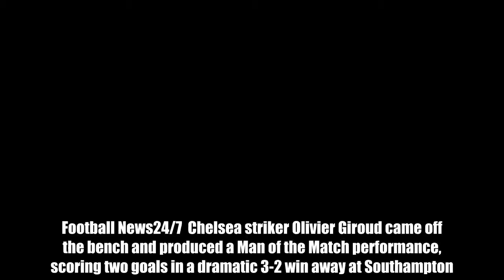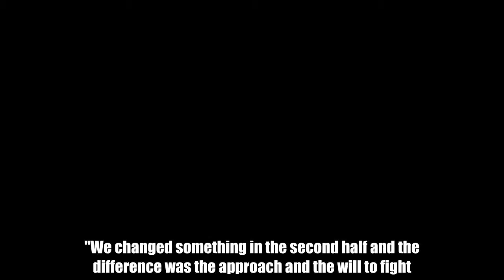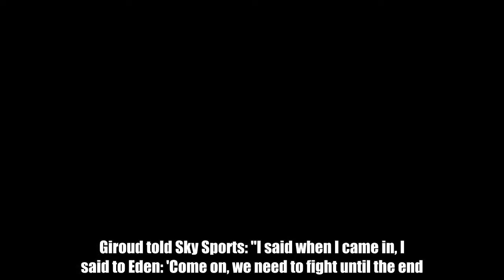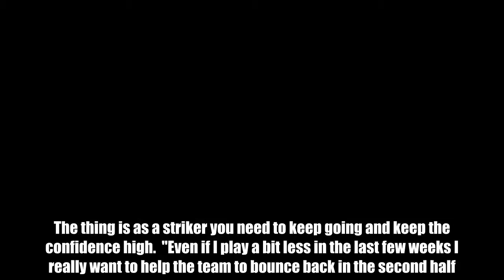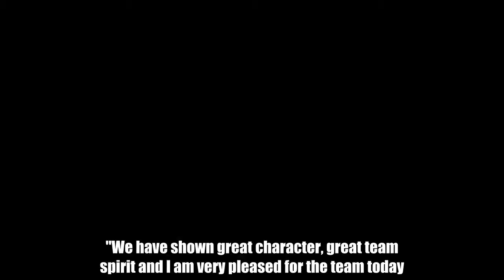Olivier Giroud reveals what he said to Eden Hazard when he came on for Morata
Football News24/7 Chelsea striker Olivier Giroud came off the bench and produced a Man of the Match performance, scoring two goals in a dramatic 3-2 win away at Southampton.  The Blues were trailing 2-0 on Saturday lunchtime when the Frenchman was introduced in place of Alvaro Morata in the 60th minute.  Antonio Conte's side scored three goals in a whirlwind eight minutes to send Southampton into further relegation trouble.  Giroud started the comeback with a brilliant header in the 70th minute and scored the winner just eight minutes later.  "I’m very happy for him [Giroud]", said Conte in his post-match press conference.  "We changed something in the second half and the difference was the approach and the will to fight. It was a great difference between both halves.  "In the previous games Morata scored against Leicester and Tottenham. I have two good strikers and I try to make the right decision."  What Giroud told Hazard when he came on Chelsea's star man Eden Hazard was struggling to create chances before Giroud's introduction.  Giroud told Sky Sports: "I said when I came in, I said to Eden: 'Come on, we need to fight until the end. Keep believing!' I didn't tell him that we're going to score but I did believe that the first goal we scored would put them in a bad position.  "As long as mathematically it is possible, we are going to believe. Play the games one by one and we've got maybe five or six finals to play. Do the job and then we see about the other teams."  Giroud finally scored his first Premier League goal in Chelsea colours.  "Obviously I was waiting for it," said the former Arsenal striker. "I tried so many times to put it in the back of the net but sometimes you need a bit of luck. The thing is as a striker you need to keep going and keep the confidence high.  "Even if I play a bit less in the last few weeks I really want to help the team to bounce back in the second half.  "The beginning of the game is not what we wanted, not what we expected, but in football you always have the opportunity to step up and bounce back.  "We have shown great character, great team spirit and I am very pleased for the team today."  Giroud has surely earned him himself a starting berth for Thursday night's trip to Burnley.  Do YOU want to write for GiveMeSport? Get started today by signing-up and submitting an article